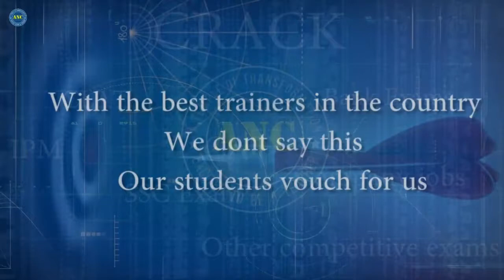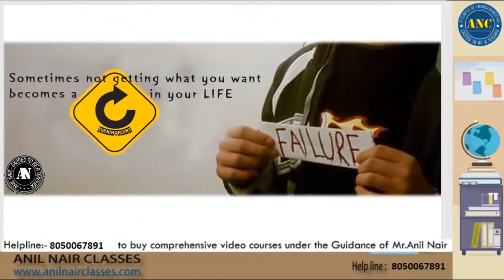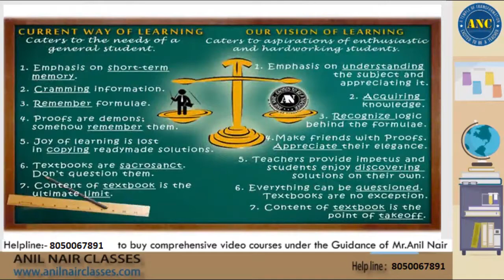ANC Universal Anthem